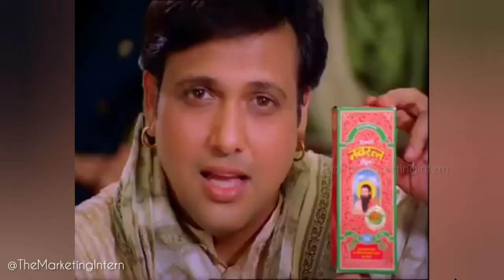Navratna Oil Ad - Govinda & Rambha - Chandramukhi Ad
marketing
branding
brand management
brand endorsement
celebrity endorsement
brand ambassador

Bollywood